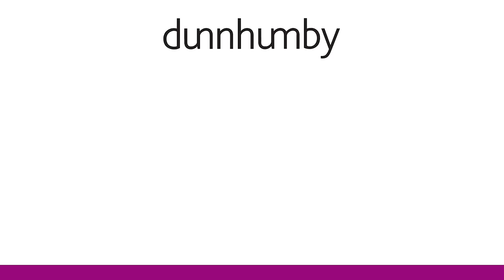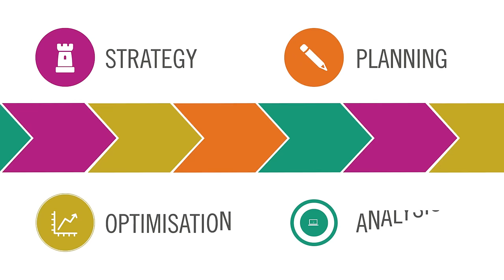Customer-first pricing and promotion from dunnhumby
We’re not like the other pricing people. Our plans begin with the perspective that, behind every purchase, there's a person. You have to understand that person's unique wants and needs in order to make the best pricing and promotional decisions to strengthen his or her perception of value and earn their lasting loyalty. Our expert consultants know what it takes to get your price and promotions performance to the next level, and our powerful software can help you make quick, strategic decisions along the way.